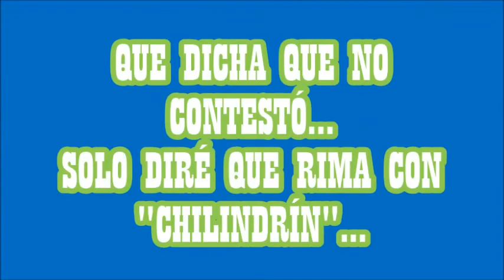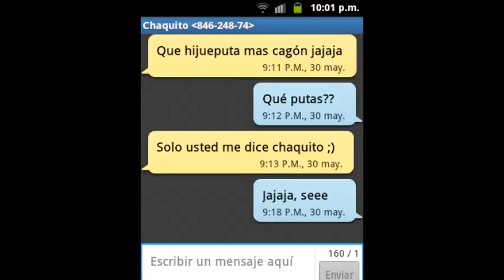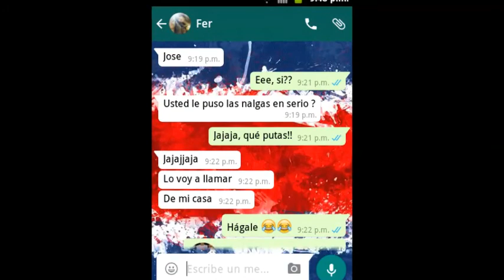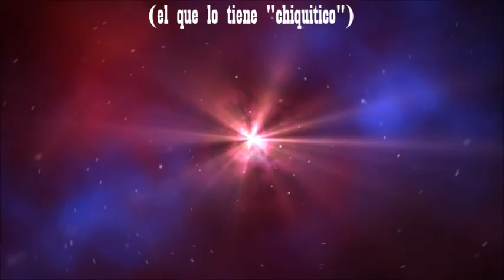Bromas telefónicas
En un rato de ocio, a un mes de concluir el semestre...